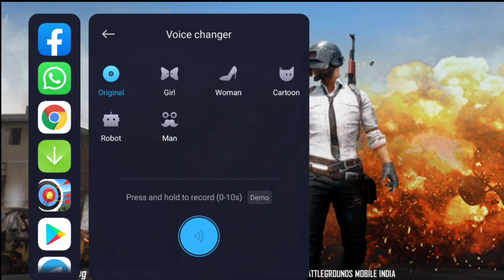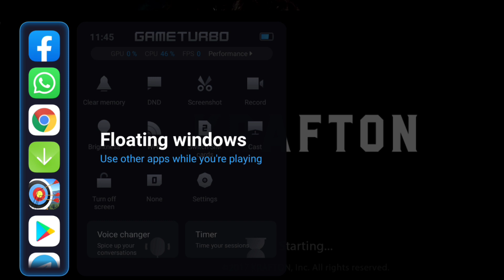Game Turbo 4.0 For Redmi,Mi and Poco Smartphones | Voice Charger and Game time Features in Gameturbo